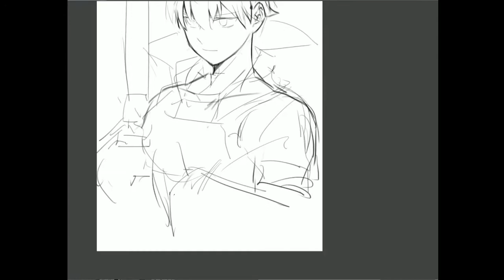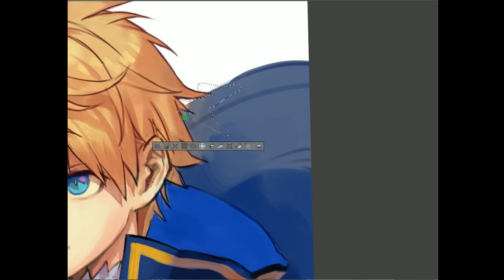speed paint - prototype Arthur Pendragon